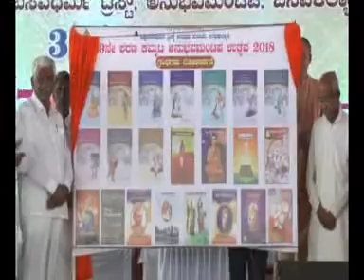suddi samaya bidar 26-11-2018